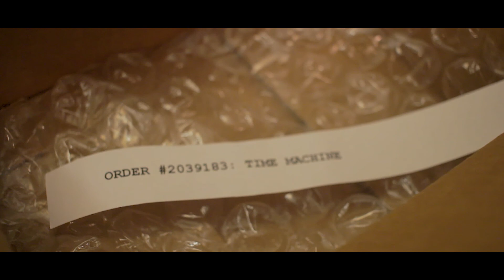Tubular Travels - Part 1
An unexpected delivery leads to an unexpected adventure!  Tubular Travels, a short film by Carl Dante.

Starring: Daniel Savoca, Ava Savoca and Lana Savoca.

Directed by: Carl Dante